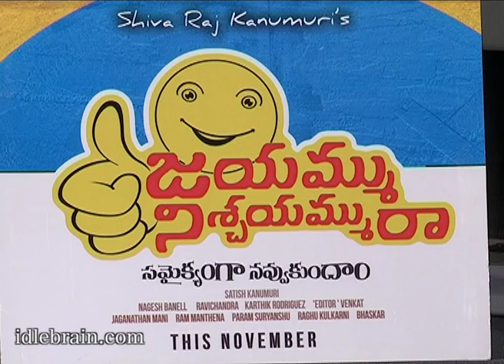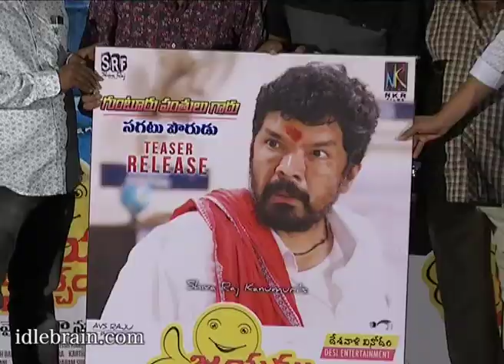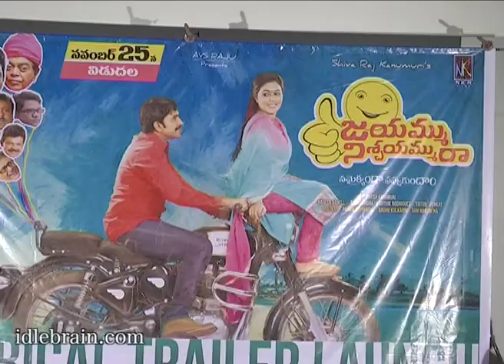Jayammu Nischayammu Raa theatrical trailer launch by Koratala Siva - idlebrain.com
Jayammu Nischayammu Raa theatrical trailer launch by Koratala Siva. directed and produced by Shiva Raj Kanumuri. starring: Srinivas Reddy & Poorna.